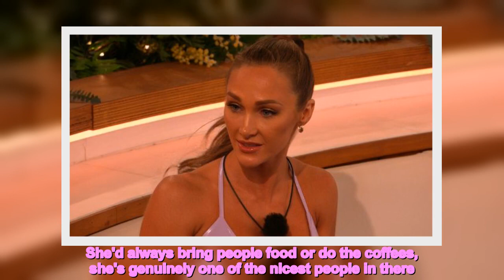Love Island star 'thought islander was fake' after accessing phone before show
Love Island's Spencer Wilks has revealed he was able to have access to his phone for a short time before heading in the villa.   Spencer joined Love Island on day 10, but just before he headed in the villa he was able to get a feel for what the public were thinking of his fellow islanders.   READ MORE:Love Island's Tom and Casey 'accidentally broke huge rule and hacked phones in villa'  Speaking to Daily Star, Spencer confessed that after seeing what the public thought of Jessie, he also thought she could have been faking her feelings.  He said: "I think Jessie had a really hard rap with everyone saying she's fake. I kind of went in with the thought that she might be a bit fake - but she is one of the kindest and most genuine people in there.    "She would wash up everyone's dishes and plates and cups without even thinking about it. She'd always bring people food or do the coffees, she's genuinely one of the nicest people in there. She's just selfless."  Spencer said Jessie is one of his "favourite people in there".  When quizzed on whether he'd seen comments suggesting Jessie was fake, Spencer added: "I saw a little bit because I had my phone for a couple of days, but then I got that taken away and I had to get ready for the villa."    Spencer entered the villa a mere three days after Jessie and was told just 24-hours before he was heading in that he needed to pack a bag.   The star was already staying with his chaperone out in South Africa and was sight-seeing, but that soon paused after he found out he was heading to find love.   He said: "My chaperone got a call from the producers and just said, 'You're going in tomorrow, pack your suitcase,' so we had to be ready.   "It was so surreal, it was an amazing feeling."    Spencer went in the villa with Ellie Spence, who was dumped just days after Spencer's exit on day 19.   Since his exit he's continued to share support for his fellow islanders, adding that the two he's backing to take the win include Tom Clare and Samie Elishi and Will Young and Jessie Wynter.   The Love Island final will air on Monday, March 13 at 9pm on ITV2.   For more of the latest showbiz news from Daily Star, make sure you sign up to one of our newsletters here.  READ NEXT: